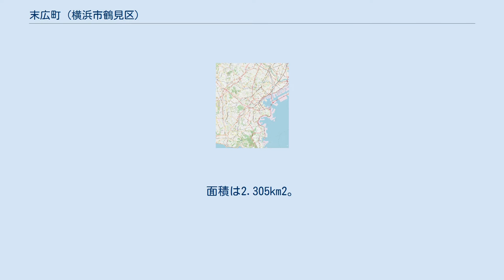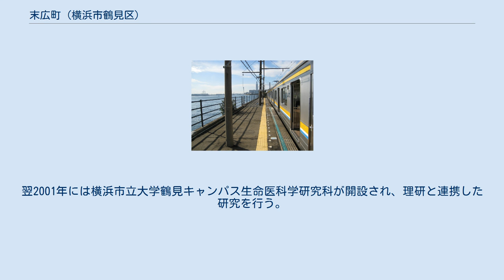末広町 (横浜市鶴見区)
日本 」 神奈川県 」 横浜市 」 鶴見区 」 末広町 末広町（すえひろちょう）は神奈川県横浜市鶴見区の町名。
住居表示は未実施で、1・2丁目の字丁目が設けられている。
 鶴見区南部の、鶴見川左岸河口付近に位置する。
面積は2.305km2。
JR鶴見線弁天橋駅付近の水路を境に西が1丁目、東が2丁目となる。
全域が工場等で占められ、1・2丁目とも人口はゼロである。
 南は海に面し、東は旭運河を挟み安善町、西は鶴見川を挟み生麦2丁目および大黒町、北は鶴見線を境に小野町・弁天町に接する。
神奈川県道6号東京大師横浜線（産業道路）には鶴見川を渡る鶴見大橋が架かり、その上部には首都高速神奈川1号横羽線の高架橋が通る。
鶴見線には町内に浅野駅・新芝浦駅・海芝浦駅、弁天町の当町隣接地に弁天橋駅が設けられている。
このほか、川崎鶴見臨港バスが鶴見駅東口と1丁目南部のふれーゆ、川崎駅東口と2丁目の新芝浦駅近くの東芝京浜を結ぶ路線バスを運行している。
 1914年～1915年（大正3～4年頃）より、鶴見埋立組合（現在の東亜建設工業）により埋立が始められた土地で、1916年に1丁目の一部、1922年に2丁目に相当する部分が竣工した。
1916年10月15日に神奈川県橘樹郡町田村字末広の地名が付けられた。
末広の名は、鶴見埋立組合創業者の浅野総一郎の家紋から採られた。
町田村は1923年4月1日に潮田町に改称し、1925年4月1日に鶴見町に編入。
1927年（昭和2年）4月1日には横浜市に編入、同年10月1日には区制施行により、横浜市鶴見区末広町となる。
 1916年に浅野造船所（現在のジャパン マリンユナイテッド横浜事業所鶴見工場）と旭硝子（現在のAGC)、1917年に浅野合資会社製鉄部（日本鋼管京浜製鉄所を経て、現在のJFEスチール東日本製鉄所）が操業を始めた。
1923年9月1日の関東大震災では工場2棟が火災を起こし、社宅の多くが倒壊した。
1925年には芝浦製作所（現在の東芝京浜事業所）が開設。
1926年3月に浜川崎駅と弁天橋駅の間に鶴見臨港鉄道が開通。
1930年10月には弁天橋駅から鶴見仮停車場まで延伸（鶴見駅乗り入れは1934年12月）、1932年6月には浅野駅と新芝浦駅の間の支線が開通、1940年11月には海芝浦駅まで延伸した。
鶴見臨港鉄道は1943年に国有化され国鉄鶴見線となり、1987年には民営化により東日本旅客鉄道の路線となっている。
 第一次世界大戦後の不況対策として、神奈川県の事業で1929年から1932年にかけて1丁目の南部の埋立を拡大した。
この土地には芝浦工作機械（法人としては現在の芝浦機械。工場は、東芝京浜事業所のタービン工場）や鶴見曹達（現在の東亞合成）などが進出した。
2丁目には、昭和に入り協同国産自動車（現在のいすゞ自動車）が工場を開設した。
第二次世界大戦での空襲の被害はわずかであったが、一部の工場は米軍に接収された。
 1995年4月には1丁目の南端に、横浜市環境事業局鶴見工場（清掃工場）が稼働を開始。
翌1996年7月には、余熱を利用した温水プールや温室を備えた高齢者保養研修施設「ふれーゆ」がオープンした。
2000年に理化学研究所横浜研究所が発足、環境資源科学研究センター・統合生命医科学研究センター・ライフサイエンス技術基盤研究センターが開設された。
翌2001年には横浜市立大学鶴見キャンパス生命医科学研究科が開設され、理研と連携した研究を行う。
2017年6月には、1丁目の旭硝子の敷地内にユーグレナによるバイオジェット燃料実証プラントの着工が予定されている。